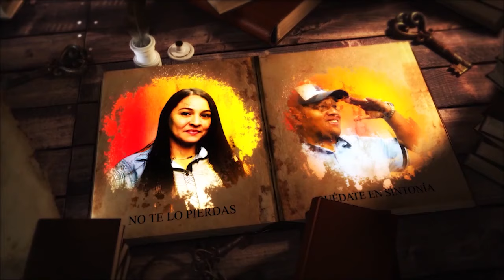Comunicador se quilla​😡​ con Migración y mira lo que hace 😳​